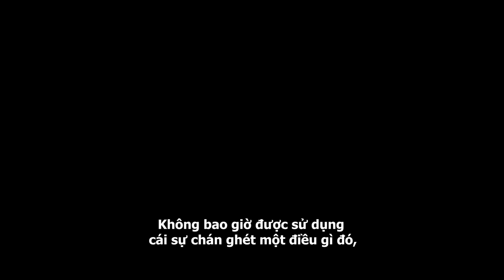Vụ cha ôm con nhảy cầu ở Quảng Nam: "Kéo con trẻ chết cùng mình, đó là một tội ác khủng khiếp"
Chiều 17/5, lực lượng cứu hộ cùng hàng trăm người dân tại TP Hội An vẫn có mặt hai bên cầu Cửa Đại nối Hội An với huyện Duy Xuyên (Quảng Nam) tìm kiếm thi thể cháu nhỏ mất tích trong vụ cha ôm con nhảy cầu vào trưa cùng ngày.
Theo thông tin ban đầu, lúc 11h trưa, một số người dân khi lưu thông trên cầu Cửa Đại thì thấy một người đàn ông chạy xe máy chở theo một đứa trẻ chừng 6 tuổi lên cầu có biểu hiện bất thường.